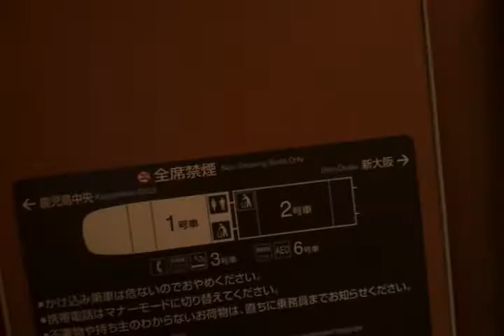Trainride in Japan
Trainride in Japan Shinkansen